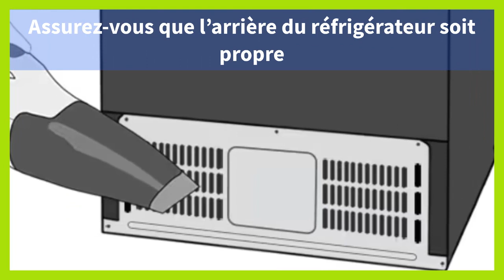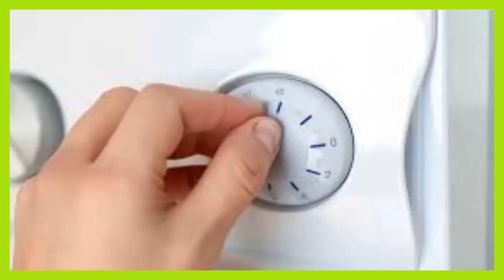A quel temperature doit etre un refrigerateur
Dans ce tutoriel BricolMaison, nous allons découvrir a quel temperature doit etre un refrigerateur.
En regardant cette vidéo, vous serez capable de a quel temperature doit etre un frigo.
La température idéale à l'intérieur d'un réfrigérateur doit être maintenue entre 0°C et 5°C (32°F à 41°F) pour assurer une conservation optimale des aliments. Voici quelques points à garder à l'esprit :

Zone de congélation : La partie du réfrigérateur destinée à la congélation devrait idéalement être maintenue à une température proche de -18°C (0°F) pour garder les aliments congelés en bon état.

Thermostat : Réglez le thermostat de votre réfrigérateur pour maintenir ces températures recommandées. Assurez-vous que le thermostat est bien calibré pour éviter que la température n'augmente ou ne baisse trop.

Distribution de la température : Vérifiez régulièrement que la température est uniforme dans tout le réfrigérateur en plaçant un thermomètre à plusieurs endroits.

En maintenant ces températures, vous assurez la sécurité alimentaire et la qualité des produits conservés dans votre réfrigérateur.
N'hésitez pas à poser vos questions dans les commentaires sur le sujet de a quelle temperature doit etre un refrigerateur. Nous serons heureux de vous aider. Nous traiterons également des sujets similaires tels que a quel temperature doit etre le frigo, a quelle temperature doit etre regler un refrigerateur, a quelle temperature doit etre un frigo americain, a quelle temperature un frigo doit etre, un frigo doit etre a quelle temperature, le frigo doit etre a quelle temperature, temperature frigo, température frigo, frigo température, temp frigo, temperature dans frigo